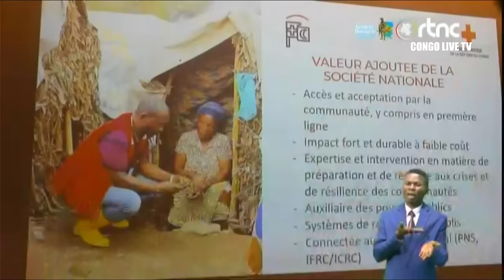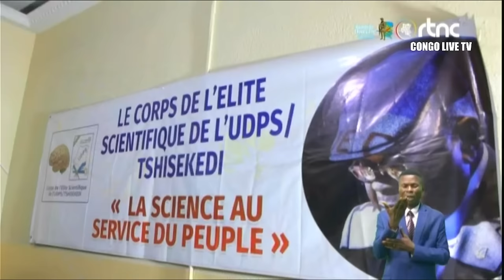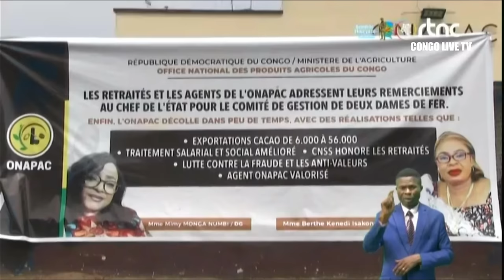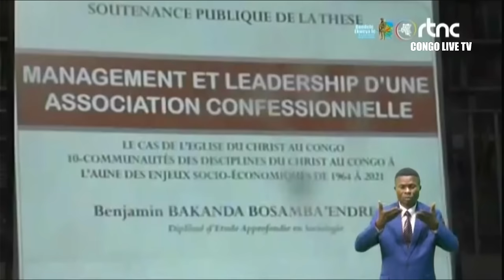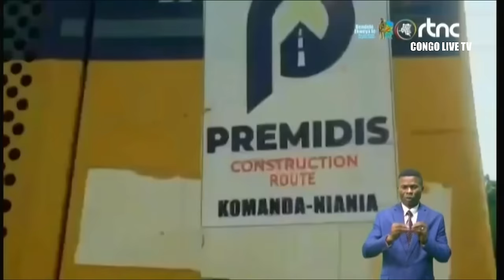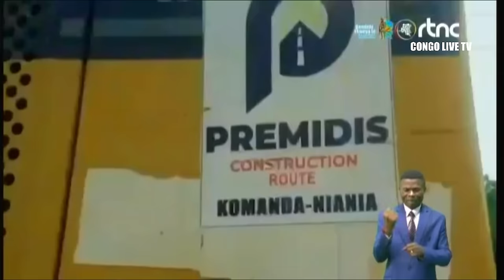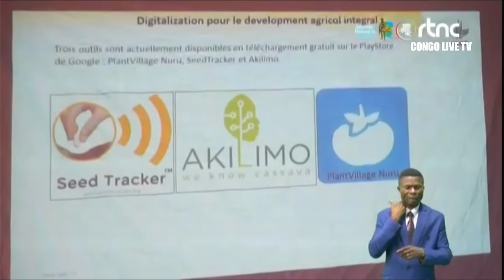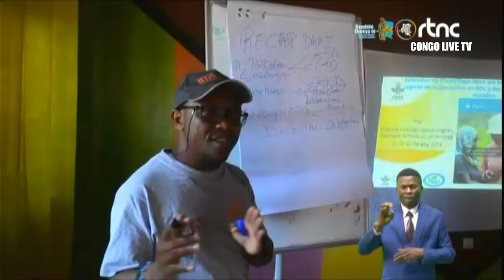🔴RDC : SUIVEZ LE GRAND JOURNAL DE CE SAMEDI LE 11.05.2024 RTNC EDITION 20H00